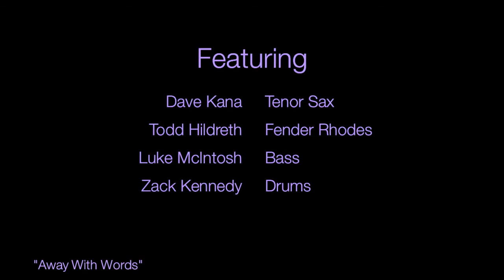Craig Tweddell Quintet "Away With Words"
Bugles Media is proud to announce the launch of our new record label with the global release of Away With Words, the debut album from Louisville jazz trumpeter Craig Tweddell.

With a set list of ten swingin' originals from the pen of the leader, Away With Words boasts a smokin' quintet blowin' straight-ahead jazz with a modern twist. Accompanying the leader is a group of top tier musicians who are no strangers to the Louisville music scene.

Playing the Fender Rhodes on the album is Todd Hildreth, best know as the leader of Squeeze-Bot and for his work with The Java Men.  On drums and cymbals is Zack Kennedy, who can be found playing all over Louisville with bands like Cabin, Dr.Vitamin, D'Arkestra, and Egret. Holding down the bass chair is Australia native Luke McIntosh of Appalatin fame.  And last but not least is the band's special guest on tenor saxophone, Dave Kana from thePittsburgh area.

Beautifully recorded, mixed and mastered by Kevin Ratterman at La La Land Recording Studios, Away With Words also contains an impressively designed 12-page full color booklet making it the total package.  As a perk the physical CD's of Away With Words contain exclusive bonus content, including:

·     Live and Rehearsal HD videos
·     Alternate Takes
·     Live Bootlegs
·     Sheet Music/Scores

Two CD release shows have been scheduled for December in both Louisville and Cincinnati.  For details on these shows and more be sure to visit Craig's

- Bugles Media 2013